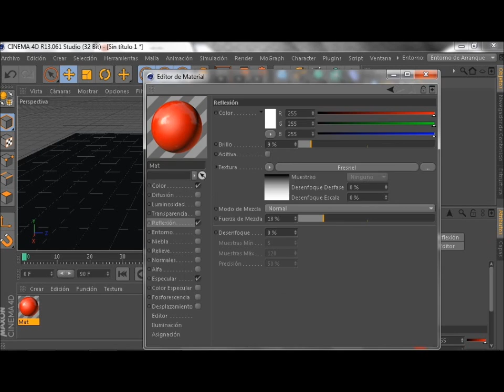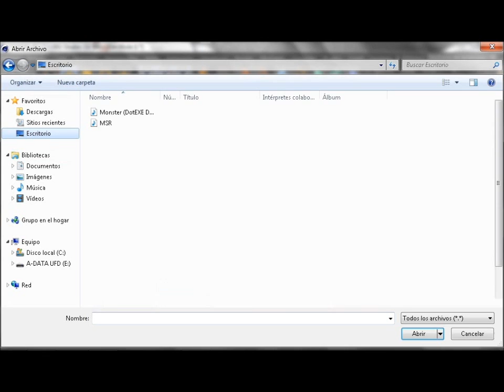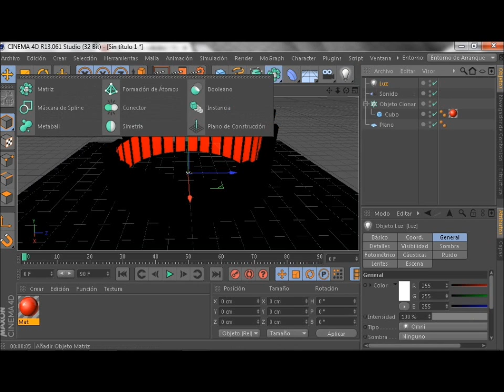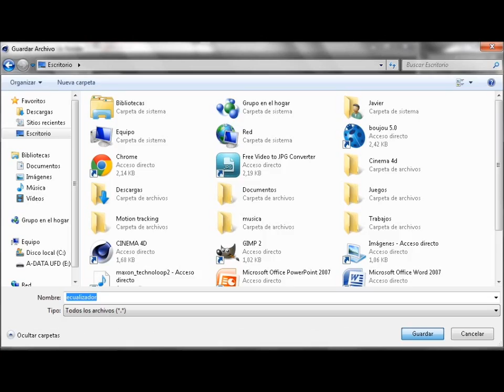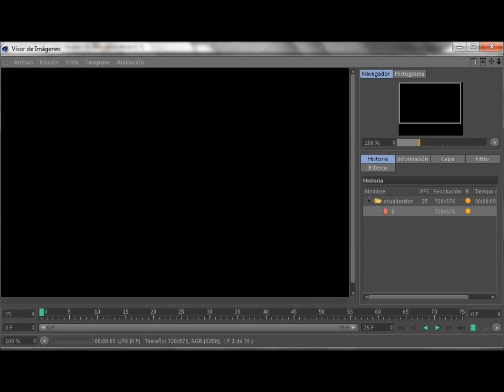TUTORIAL: Cómo hacer un SoundEffector en Cinema 4D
Hola hoy os traigo un tutorial de como hacer un Soundeffector o ecualizador en cinema 4d.

Importante:
El archivo debe estar en formato .wav, lo podeis convertir a este formato con un conversor o desde le web.